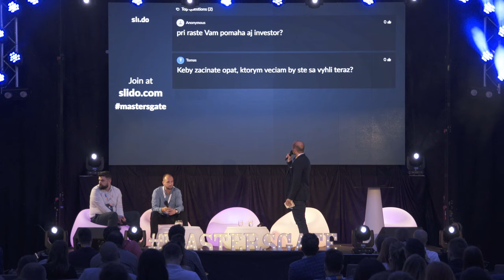MastersGate 2019 - DNA Leadra - maximum informácií ohľadom leadershipu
eshopy GymBeam a Dedoles pod vedením mikrofónu Pavla Adamčáka z ui42 digital

Dalibor a Jaro - leadri eshopov, často označovaných za unikáty slovenskej ecommerce scény, sa spolu stretnú vo výnimočnej panelovke zameranej na podnikanie, leadership, osobnostný rozvoj a rast.